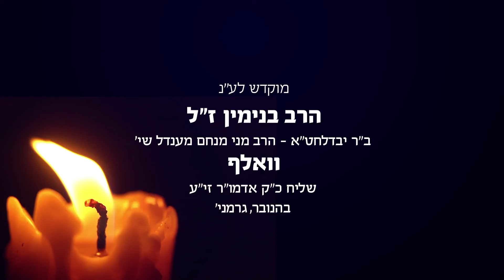Нищета и бедность Израиля: ни серебра ни золота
“Не напоминай нам грехов предков, пусть поспешит навстречу милосердие Твое, ибо обнищали мы очень”. Как глубинная тем скрывается за этим стихом из книги Теилим. Раввин Эли Вольф приводит толкование рабби Иегуда.